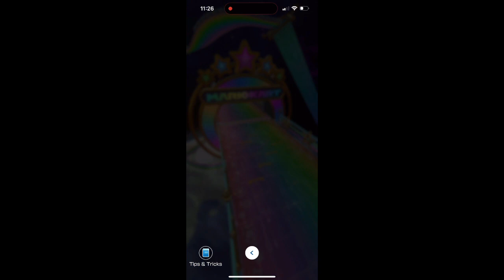Mario Kart Tour Gameplay! - Astronaut Toadette #2